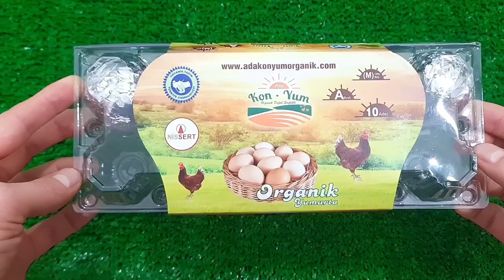Satisfying Video I Mixing All My Slime SmoothieMaking Glossy Slime ASMR RainbowToyTocToc